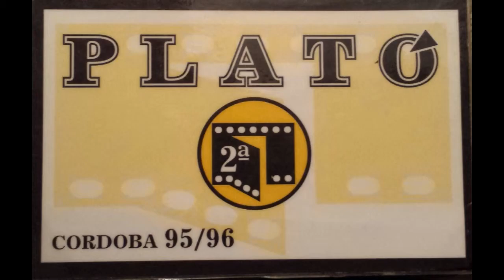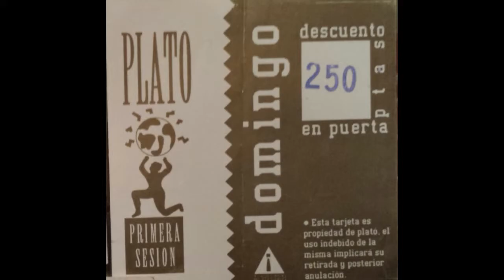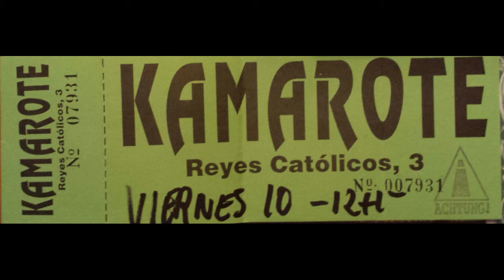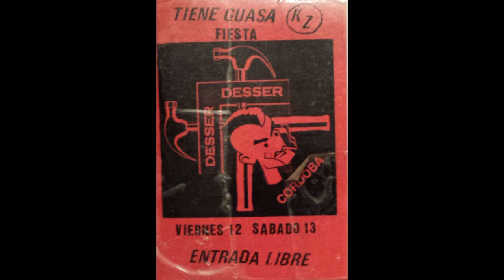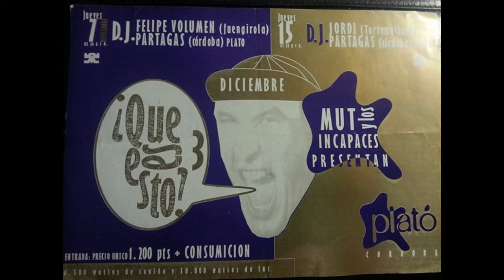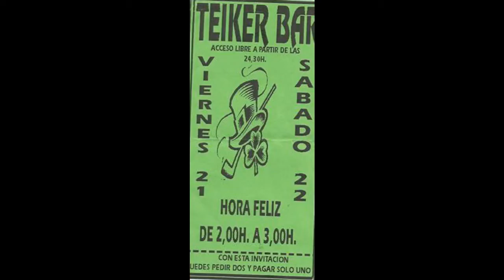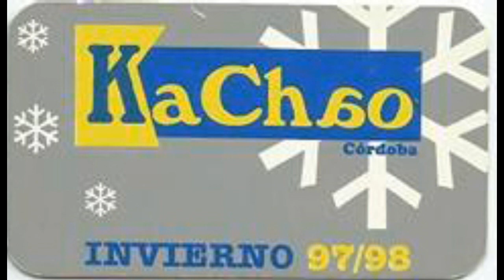Mandala - Evolution |Discoteca Plató Córdoba| 1995